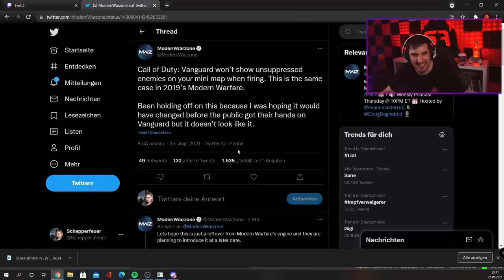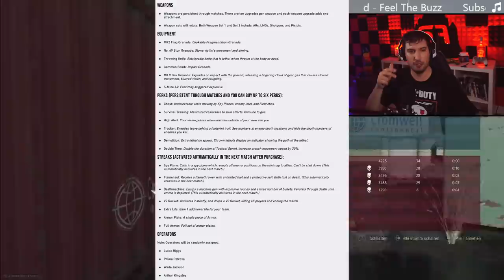COD Vanguard ist wie Modern Warfare 19...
📷 Mein Social-Media:
📽 Meine Kamera:
►Mein Aufnahmegerät:
►Turtle Beach Headset:
►Mein Mikrofon:
►Meine Beleuchtung: